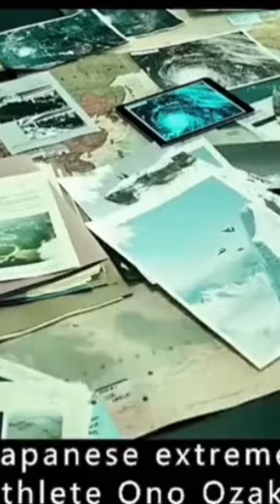The mysterious Thieves stole 150 million gold coins but spread it it#movierecaps